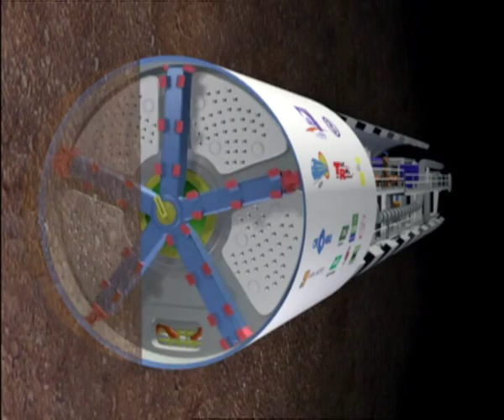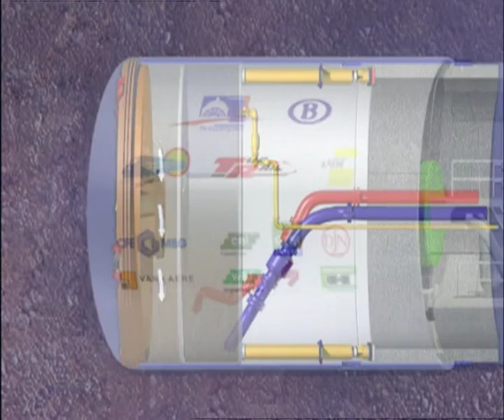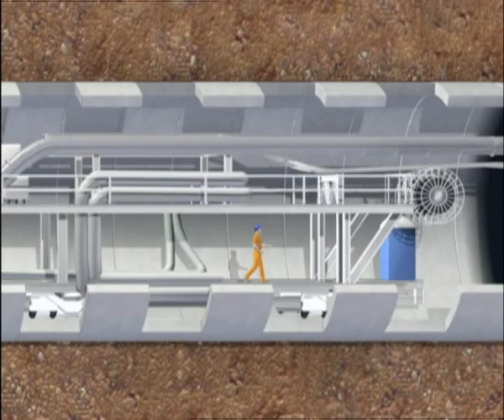3D animation of a mixshield tunnel boring machine created in 2004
Project: Antwerp North-South Link (ASDAM) single-track railway tunnel
Client: NMBS CCE Strategie Ontwikkeling (Belgian Railway) represented by: TUC RAIL NV, Brussels, Belgium

Hardware: Apple PowerMac G5, AVID Media Composer
Software: Maxon Cinema4D R9, Adobe AfterEffects, Adobe Photoshop
Original resolution: 720x576 pixels, deinterlaced for YouTube

00:00 Intro
00:45 How does a tunnel boring machine work?
02:08 Installation of the tunnel segments
03:14 Completed tunnel structure
03:27 Outro